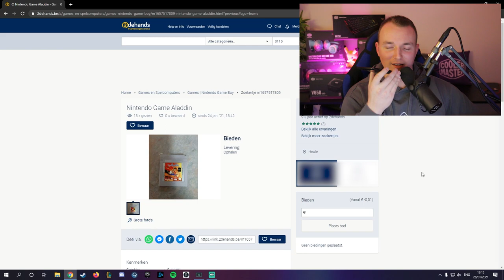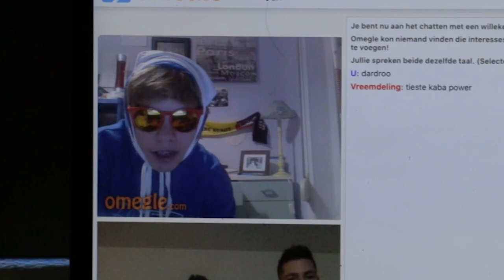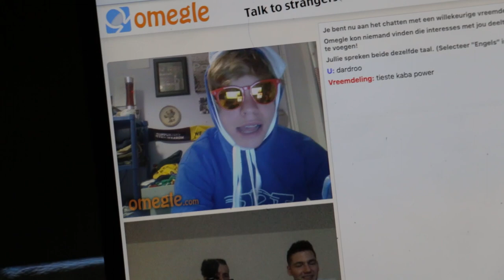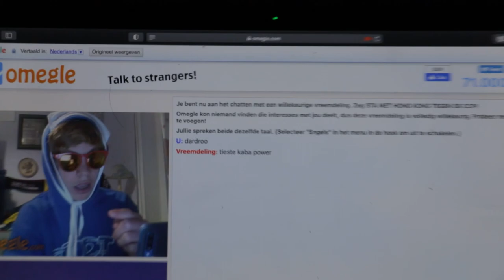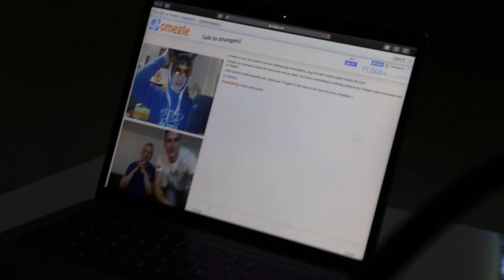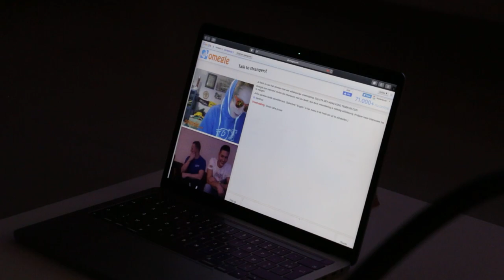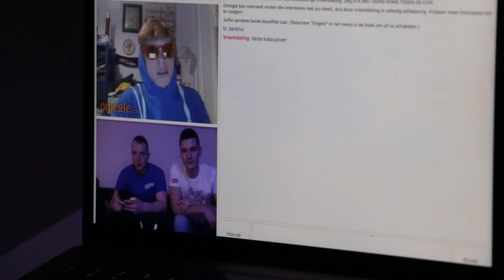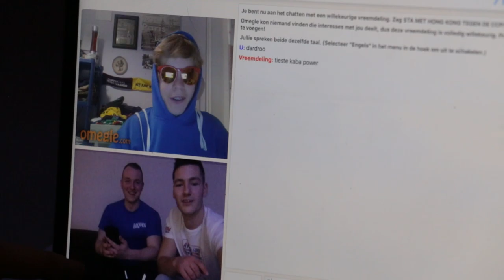PIEMELEN OP OMEGLE MET EEN BEKEND PERSOON 🍆 - Prankcall en Omegle